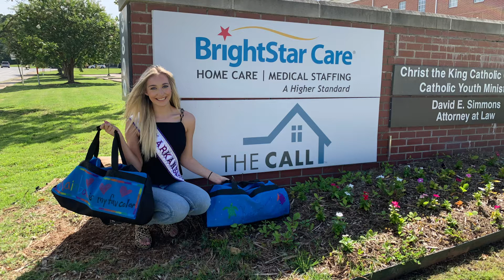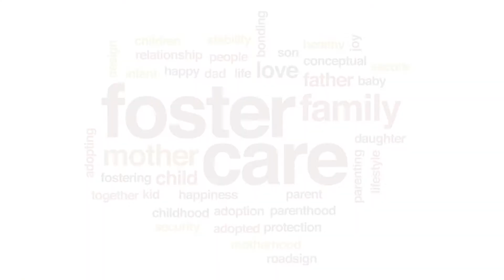Journey to Miss International: Miss Arkansas International 2020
Meet Miss Arkansas International 2020 - Ali Jones as she begins her journey to the 2020 Miss International Pageant!